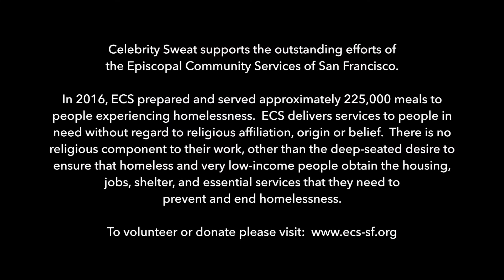Celebrity Food Facts: Healthy cheat meals with MMA star Kevin Lee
Hollywood Physique Expert Eric The Trainer and Tae Bo® Creator Billy Blanks get some healthy snack ideas from MMA star Kevin Lee. Cheat meals without the carbs - Kevin shares his favorite cheat meal, cauliflower pizza - only at Celebrity Sweat.

Be sure to follow us on your favorite social media sites!